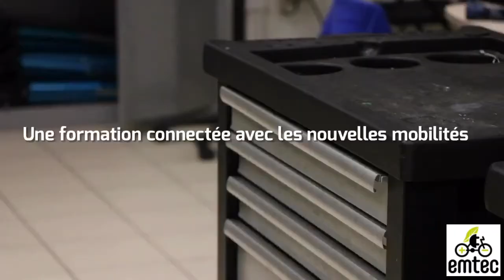Formation EMTEC - Lycée des Métiers des Polytechniques Pierre Mendès France - Montpellier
Formation Electro- Mobilité Technologie et Environnement du Cycle - Lycée des Métiers des Polytechniques Pierre Mendès France - Montpellier